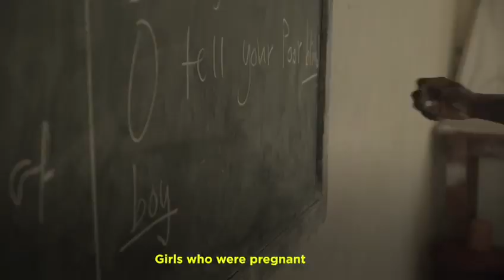SoniaMajeed - ShesAGirlFirst Support the cause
'Educate a girl, empower a nation.'

Real change happens when we invest in girls. Every year, millions of girls are denied an education at a time when it has the power to transform their lives and the world around them. If a girl is able to make it through primary and secondary education, it can help them break the cycle of poverty and it can help put a stop to early and forced marriage.

Most times, when a girl is pregnant, she is denied an education. Yet, this isn't fair because ShesAGirlFirst. Her reproductive status is secondary. All girls have a right to attend school.

I strongly believe a shift in girls’ rights only happens when we take a local approach to global challenges. Nothing should interfere with a girl’s right to her education.

Being a girl isn’t easy. Across the globe, more than 130 million girls are out of school—all for preventable reasons. Whether it’s a lack of transportation or forced early marriage, girls are often denied their right to education.